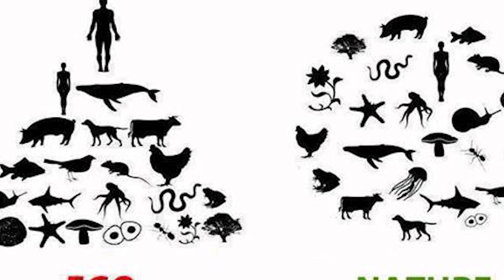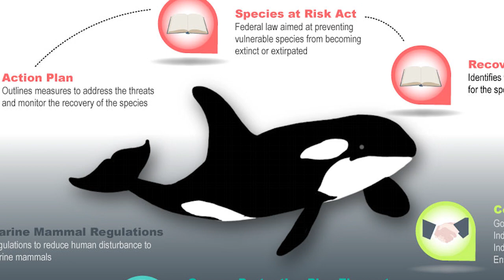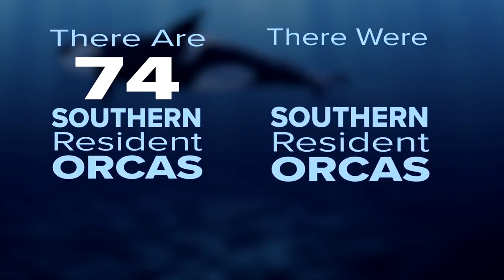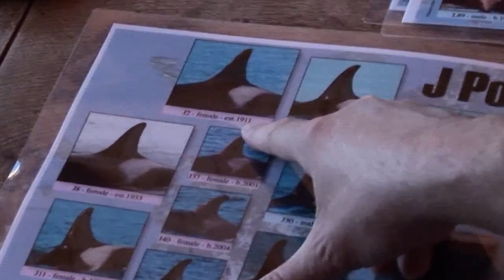When This Orca’s Newborn Calf Died Shortly After Birth, She Chose To Grieve In An Unprecedented Way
Since the beginning of times, animals have always been below men as living beings. We as humans don’t often care much about how they live or even how many of them are out there.